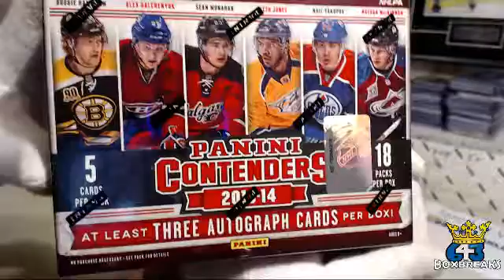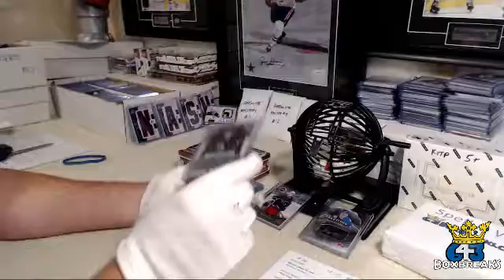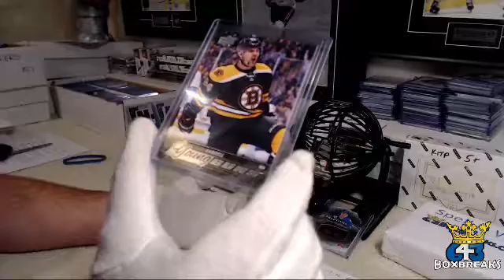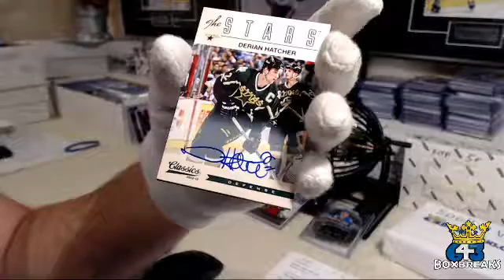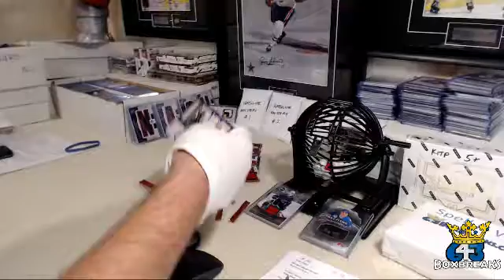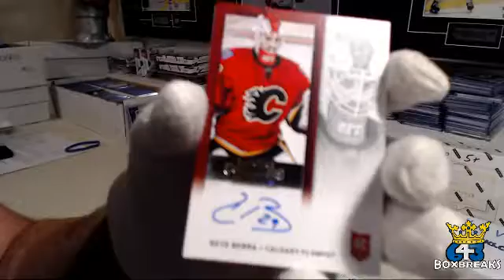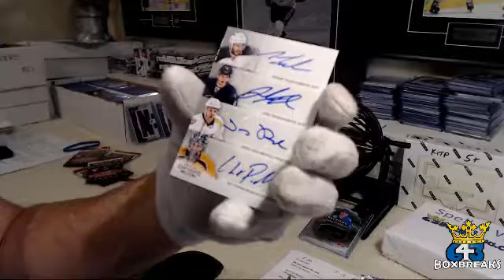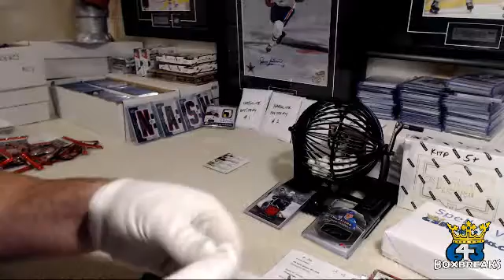Bluenoze87 - BIN #23 - 2013-14 Contenders